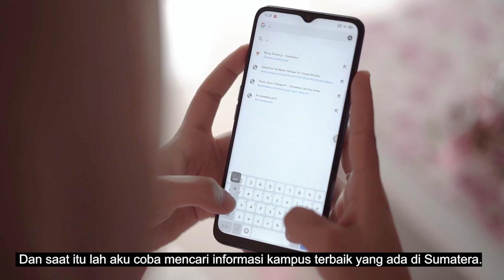Ingin Kuliah di Kampus Berkualitas? di UM Metro aja! (1/2)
Hai Generasi Solusi Sukses Masa Depan!
Ingin kuliah di kampus berkualitas, yang mampu bersaing di level nasional?
UM Metro merupakan pilihan yang tepat untuk melanjutkan studi bagi para pencari masa depan yang cemerlang.
Silahkan kunjungi untuk mencari informasi beasiswa, informasi biaya, persyaratan, dan prosedur pendaftaran.